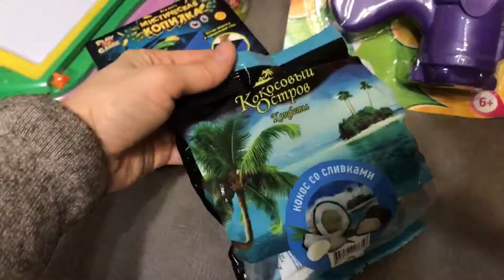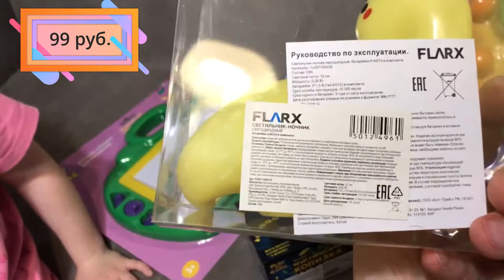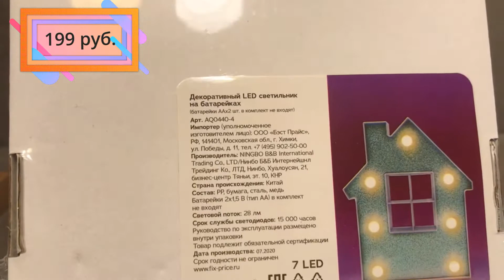🟢 ФИКС ПРАЙС - ОБЗОР ПОКУПОК. ИГРУШКИ и СУПЕР ИДЕИ для ПОДАРКОВ. СТИЛЬНЫЙ ДЕКОР.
Всем привет, добро пожаловать на мой канал, меня зовут Марина, я работающая мама и у меня двое замечательных детей, Дима (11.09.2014) и Мирослава (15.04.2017). Наши видео про нашу жизнь, обзоры покупок, поделок, игры детей, прогулки, поездки. Мы будем рады поделиться с вами частью нашей жизни!